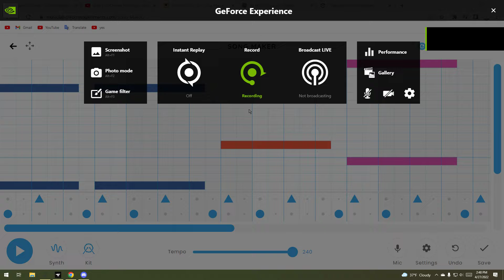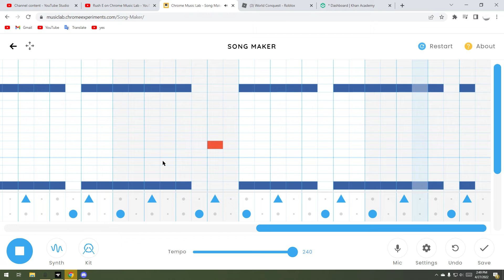Darude - Sandstorm on chrome music lab!